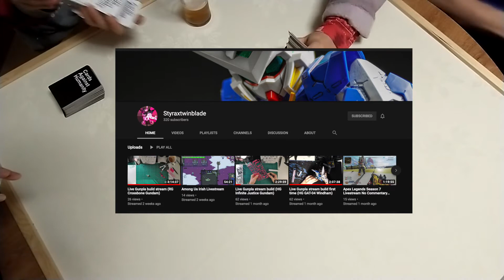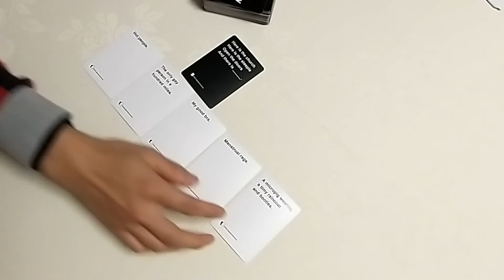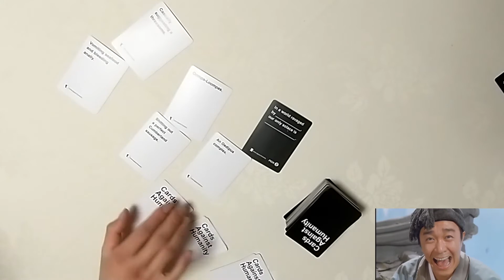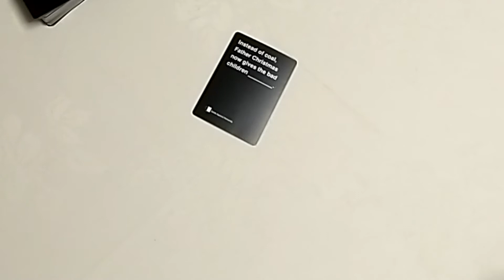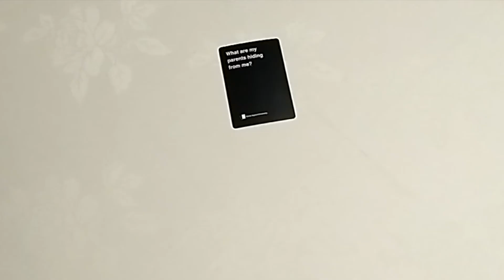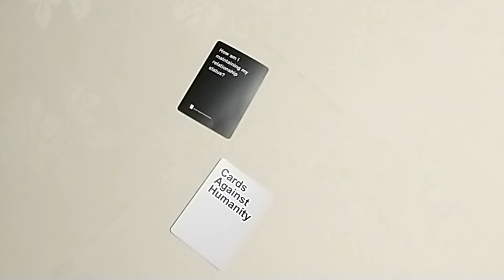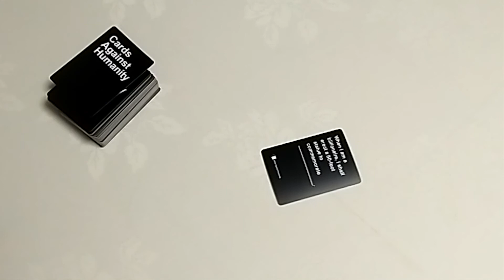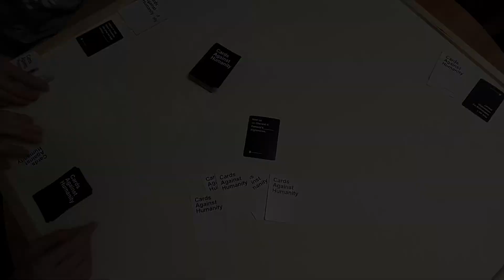Playthrough: Cards Against Humanity Part 1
BUY Cards Against Humanity: UK Edition
Amazon Link US

Amazon Link UK